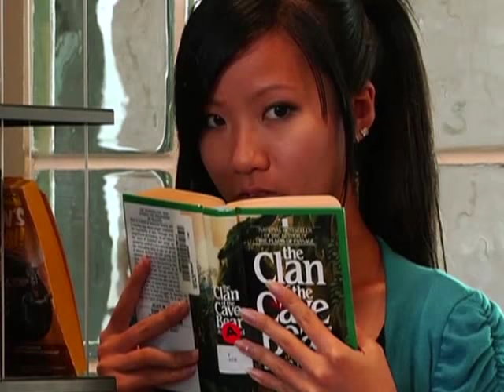Sexual Harassment at School: Hostile Environments (Teen/Student)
Do you really understand what sexual harassment is? This program helps identify when actions may constitute harassment and how to differentiate them from flirting. Learn why harassers do it and how it usually occurs at school. Program for students. ALSO: professional development program for educators. Great set! Preview here.